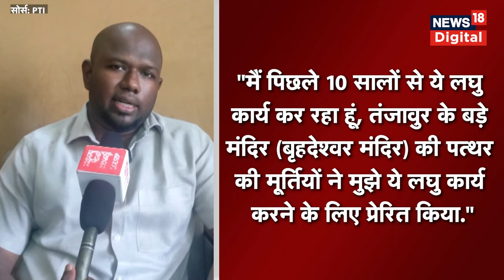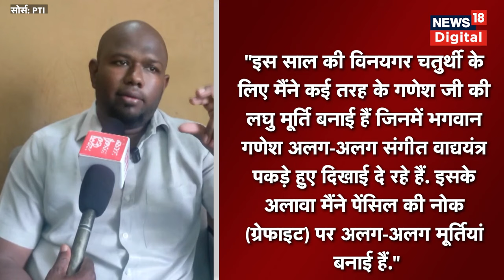Ganesh Chaturthi 2023 : पेंसिल की नोक से तैयार हुई गणेश की मूर्ति, देसी कलाकार की कारीगरी | Top News